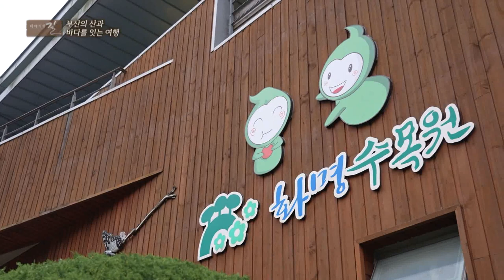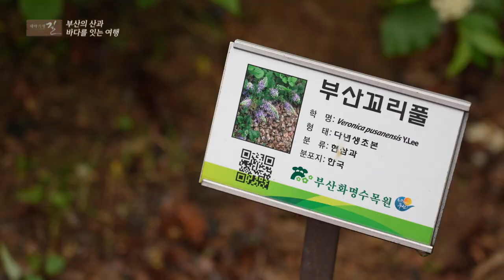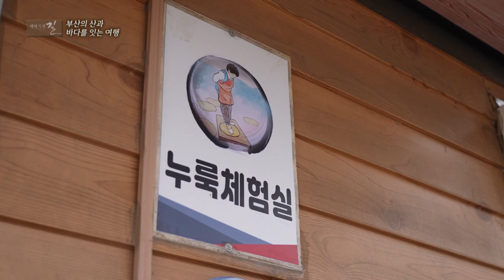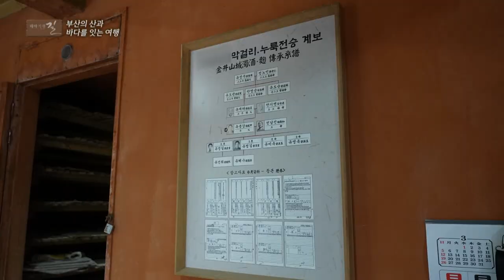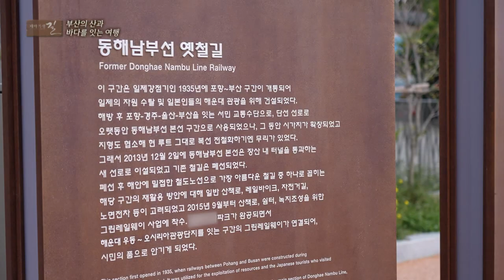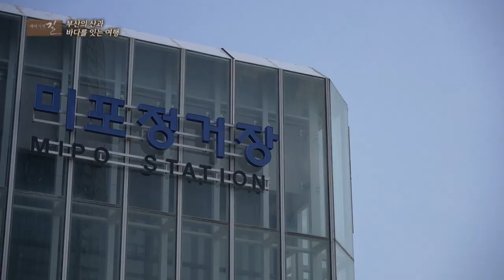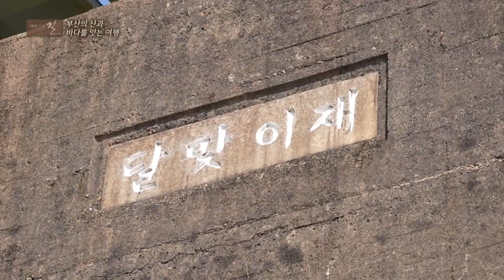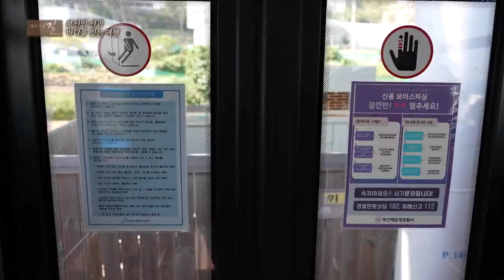[테마기행길] 부산의 산과 바다를 잇는 여행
오늘 테마기행 길에서 찾아간 곳은 부산

자연을 벗 삼아 걷기 좋은 화명수목원부터 흑염소를 맛볼 수 있는 맛집까지!

함께 만나보세요